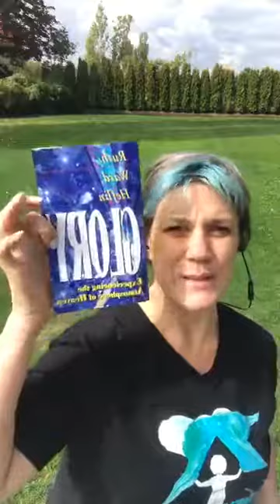2018-09-12 Your WEEKLY Worship Encouragement - Who Does God Say You Are?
The WEEKLY
Your place for worship encouragement to help you elevate your praise.

This week:

1. Who are you? Find out who God says you are.

2. Events
Fire Catchers Classroom Presents...Be On Display, Who are you anyway? Saturday, September 15 @ 9am PST

Fire Catchers Bookclub, Glory by Ruth Ward Heflin
Friday, September 21 @ 6:30pm PST

for information about these events in the Fire Catchers group,

3. What's trending

4. Promo offer

There are times when words aren't enough to express your deepest praise. Our colorful, multi-layer worship flags help you to elevate your praise and worship to the next level.

You shouldn't let anything hold you back so we equip and train you to use worship flags so you feel comfortable & confident,  while you are displaying your innermost worship for the One Who is Worthy.

You are passionate for the Lord. We help you to ignite a spark and become a Fire Catcher who is on fire to build His Kingdom.

Do colors have meanings? Yes!

Shop for praise and worship flags, and accessories, https: //

Don't forget to click the little bell on the top right to get notified right away when we post new videos.

Become a Fire Catcher in the hottest community of Facebook for even more,